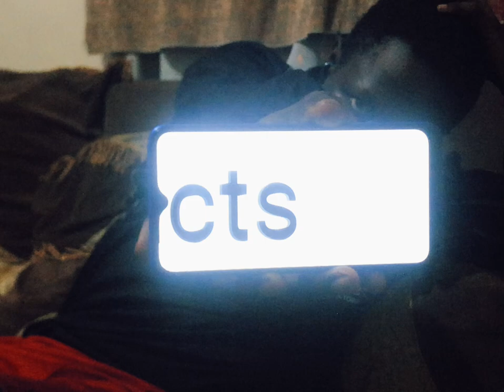just listen | sony fx3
I just overthink alot. If you like it leave a sub or like. If you think im wrong tell me
Robert greene
The 48 laws of power
Atomic habit
The art of seduction
This applies to many things